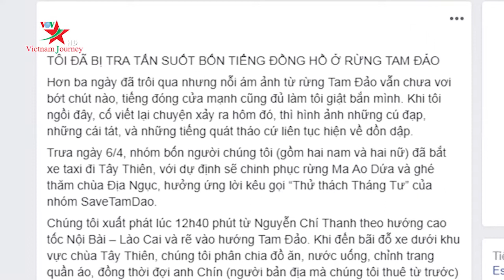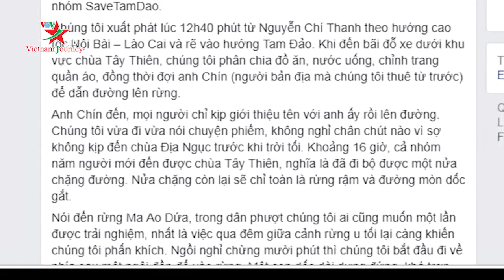Hiện trường từ lời khai của nhóm 5 bạn trẻ báo bị đánh đập và cướp tài sản khi du lịch Tam Đảo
Chiều 11/4, 5 ngày sau khi có thông tin trên mạng xã hội về một nhóm bạn trẻ bị bắt giữ, hành hung trái phép khi tới Tam Đảo, nhóm PV kênh truyền hình Văn hóa Du lịch Vietnam Journey đã lên đường theo đúng hành trình nhóm bạn đã đi để tìm hiểu sự thật. (Phần 1)
Kênh Vă hóa du lịch TV là kênh chính thức của Kênh Truyền hình Chuyên biệt về Văn hóa - Du lịch (Vietnam Journey), Đài Tiếng nói Việt Nam.